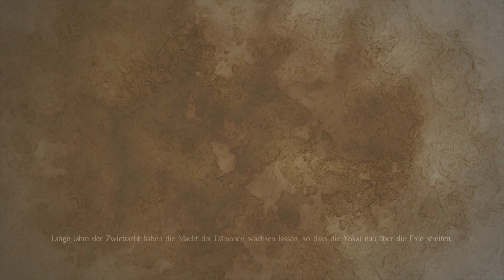NIOH (PC) #009 ⚔ Mein neuer bester Freund - Nioh PC Gameplay Deutsch 60fps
In Let's Play NIOH spielen wir die PC Complete Edition von Nioh, einem Action-Rollenspiel von Koei Tecmo. Als Pirat William müssen wir das von Dämonen überrannte Japan befreien. Der Hardcore-Schwierigkeitsgrad erinnert dabei sehr an Dark Souls, während das Loot-System eher an Diablo 3 angelehnt ist.

Ich zeige euch das Gameplay der PC Version von Nioh in 1080p und 60fps.